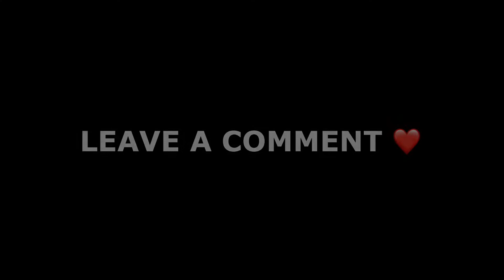HUNTERS (Agar.io Mobile)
- My nicks:
- 𝗭𝘆𝗿𝗶𝘅 , 𝘇𝗿𝘅 , 𝗥𝗲𝗱𝗲𝗺𝗽𝘁𝗼𝗿 , ꪶ陸ྂᮭꫂ𝙍𝙚𝙙𝙚𝙢𝙥𝙩𝙤𝙧 ❦ꗄ , ঌ蜏⌁𝚭𝛄𝐫𝛊𝐱 , 𝐤𝐝𝐛.𝐙𝐲𝐫𝐢𝐱 , 𝑍𝑦𝑟𝑖𝑥 , 𝚭𝛄𝐫𝛊𝐱

AFK TROLLING Agar.io /NEW BEST TROLL /Agar.io TROLLING TEAMS IN AGARIO /Agario Funny Moments/LEGENDARY ULTRA HACK POPSPLIT // AGAR.IO MOBILE/ AUTO-SPLIT // BEST MOMENTS / ULTRA Cannons Agario// Team destroying in Agario// Agario legend// AGARIO TROLLING IN TEAM MODE / VIRUS TROLL// best Agario TROLL EVER / DONT EAT ME/ BORDER TROLL in Agario// Agario is best// Auto-Split POPSPLIT HACK// LEGEND POPSPLITS / BAITING Troll in Agario// Trolling People in Agario// New best trolling MOMENTS IN AGARIO// AGARIO OWN YOUTUBE SKIN/ Suprise Trolling on team mates// Biggest Troll ever / Popsplits with Clicker// Fastest All IN IN AGARIO MOBILE/ Agario biggest Troll EVER//BIGGEST MASPILE IN  MOBILE, The G.O.A.T IN AGARIO MOBILE// Skills Agario Moments/ Crazy 66 Destroying HIGHSCORE LOBBYS\\best Cannons and POPSPLITS IN AGARIO MOBILE!!! Togoman AFK TROLLING// Skills Agario, Snay and Getdeadkid!!!